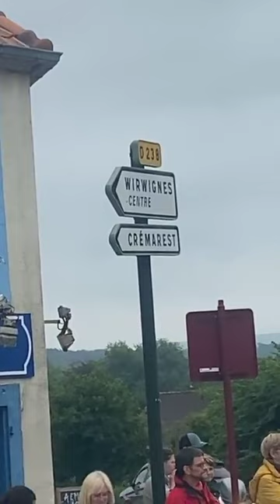Faire revivre l'histoire Desvres 2024